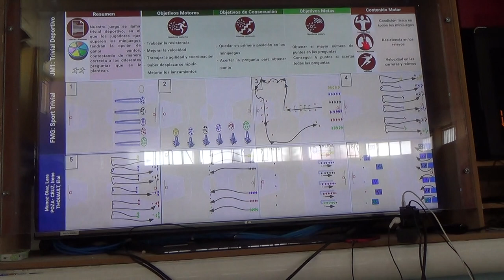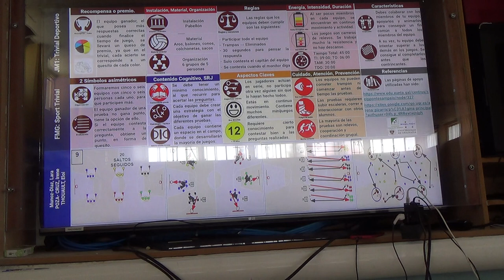Trivial Deportivo 4R 1/2 00308